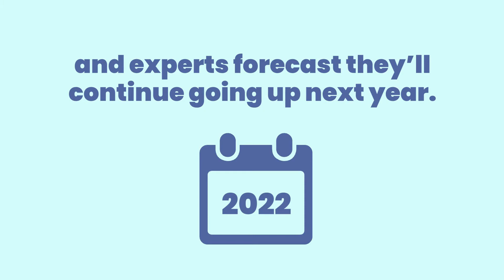Two Reasons To Move This Year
Home prices and mortgage rates are forecast to rise.

2450 S. Arizona Ave #1

100% of client reviews on Google are 5 stars.
100s of client reviews on Zillow are 5 stars.

and a Dave Ramsey ELP